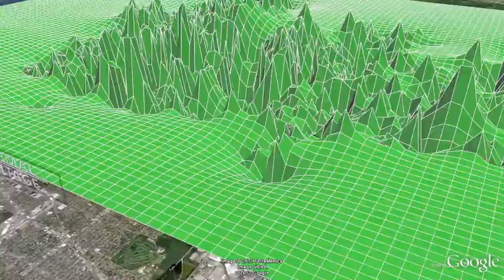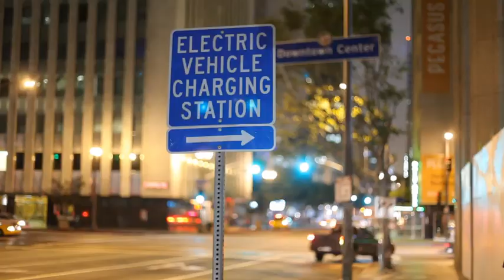Silver Spring Networks - Altogether Brilliant.™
With more than ten years of experience, Silver Spring Networks is the leader in networking technologies that modernize today's power grid. We have delivered more than 18 million Silver Spring-enabled devices, which our utility partners rely on, in concert with our software and services, to improve energy management and efficiency. Silver Spring securely connects consumers and utility providers through powerful and proven energy networks that can be easily expanded as needs evolve.

Our open, standards-based networking solutions enable all energy devices, from in-home energy devices to smart meters to load control devices, to connect together to deliver the highest performance possible. By connecting homes and businesses directly with their local utility, we help everyone manage and integrate renewable energy sources better, bringing greater energy efficiency to the planet and our world -- brilliantly.